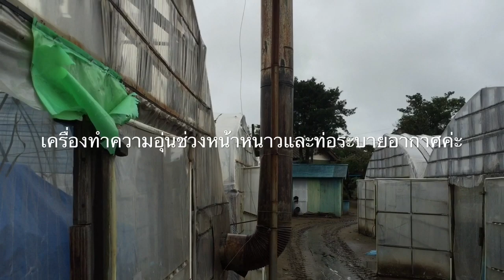พริกหวานピーマンที่ญี่ปุ่น จ.อิบารากิ 01.10.2016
สวนพริกหวานของชาวสวนญี่ปุ่นที่อิบารากิเคน